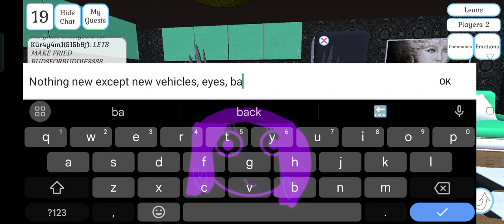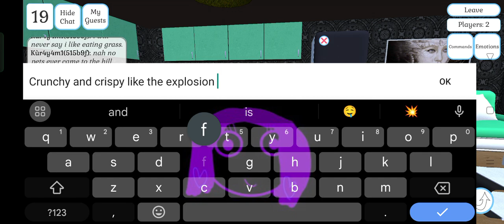Talking With @currentlynothere In Cute Cat And Puppy World!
I am in the Europe Server inside of my apartment with @currentlynothere in Cute Cat And Puppy World!